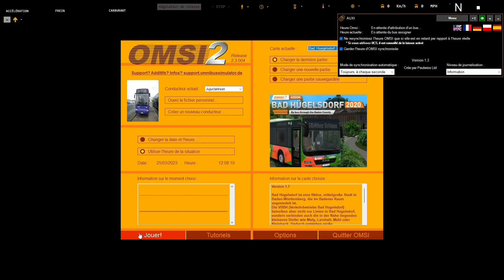OMSI 2 | AVELIA V1 | LIGNE 55 –E.P.M – MARRONIERS.( HEULIEZ GX137 ) | N°109